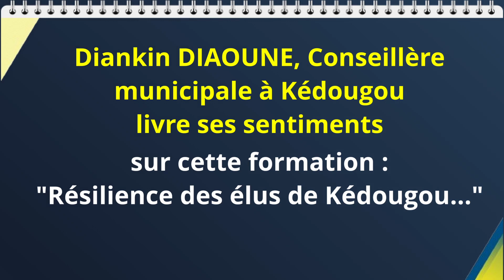Diankin Diaouné, conseillère municipale Kédougou